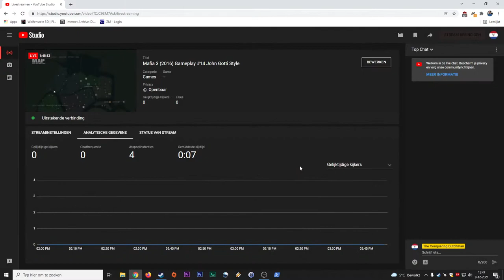Mafia 3 (2016) Gameplay #14 John Gotti Style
Mafia3 from 2016.